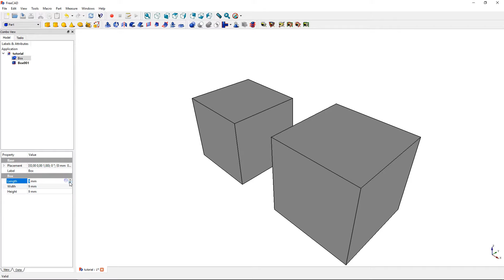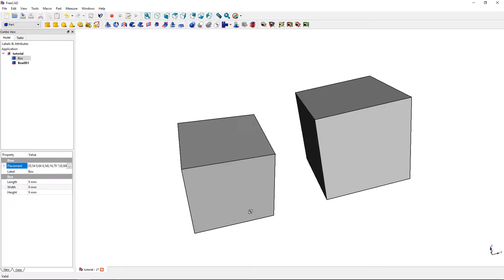FreeCAD Tutorial - Feature - Box (Part Workbench)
Box (Part Workbench) - Follow these steps:

- Select the 'Part' workbench.
- Click on 'Creation of parametrized geometric primitives'.
- Select 'Box'.
- The dimensions of the box can also be changed later.
- Click on 'Create'.
- Open the 'Location' menu.
- Here you can enter the position of a new box.
- The second box will be 15 units away from the first one.
- Select a box.
- Click on the 'Data' tab in the properties window.
- Here you can change the dimensions of the box.
- Click on the three dots beside 'Placement'.
- Below 'Translation', you can change the position of the box.
- 'Rotation axis with angle' means you can rotate the box  around a specific axis.
- The box is now rotating around the z-axis.
- You can also change the position of the rotation axis.
- You see that the box is not rotating around his own edge anymore.
- Click on 'Reset' to undo your changes.
- Select 'Euler angles' to rotate around three axes at once.
- Click on 'OK' when you're done.
- And there are the boxes you always wanted!